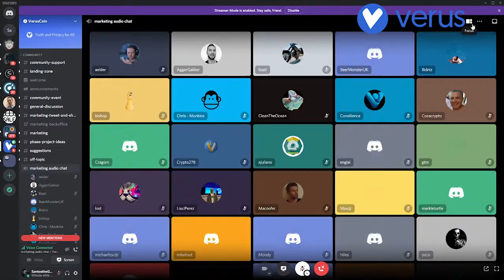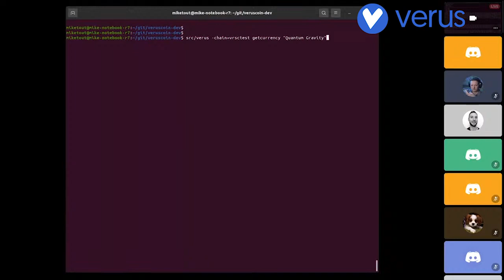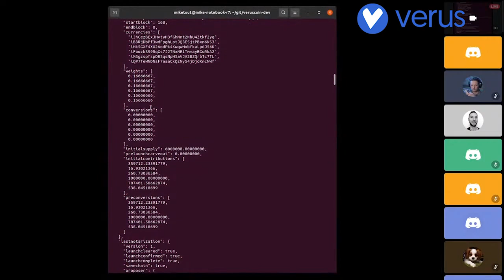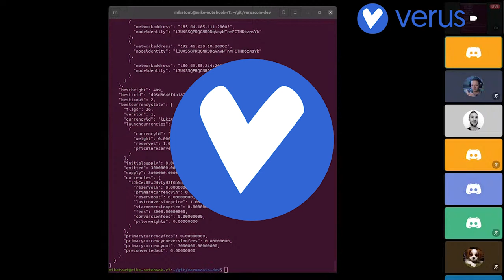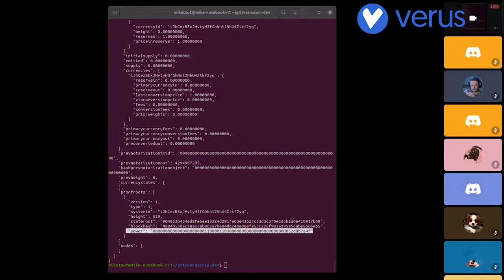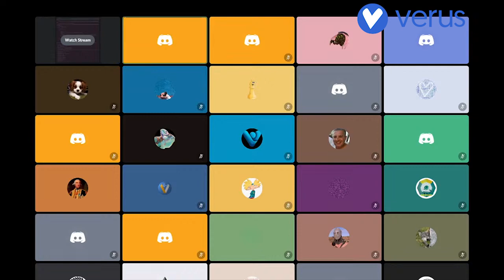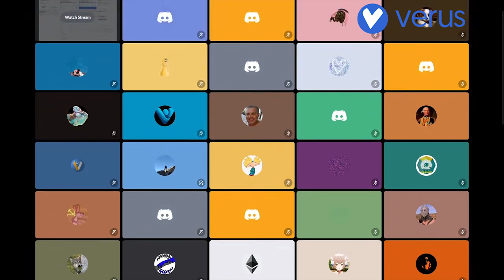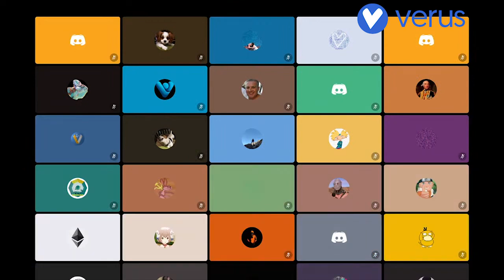The Next Generation Defi Enabled Platform And a Blueprint For Blockchain Evolution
- While most protocols offer partial solutions that don’t fit together or scale, Verus’ whole system build offers fundamental advances woven into the protocol layer that create an interoperable-blockchain DeFi network. Join us as we take a short step back in time and watch the world premiere of the next-generation blockchain come to life.

Currency Launches with Fractional Reserve Option

Front-Running Resistant Protocol

No Fluctuating Gas Fees

Interoperable Blockchain Bridges

Revocable, Recoverable & Theft Resistant IDs